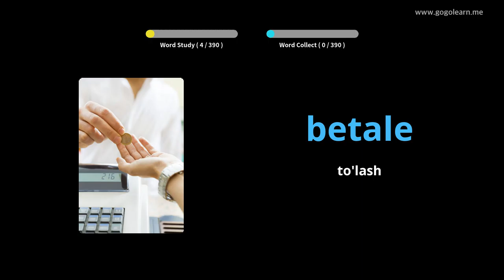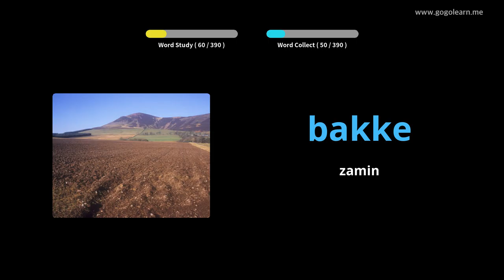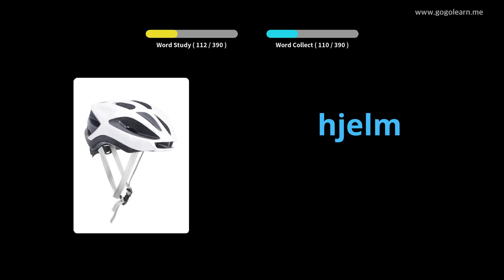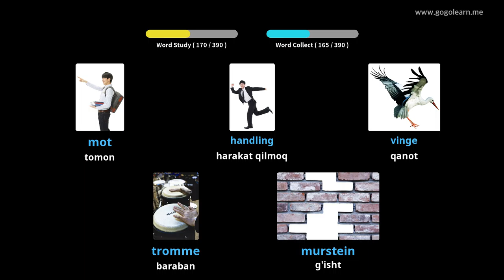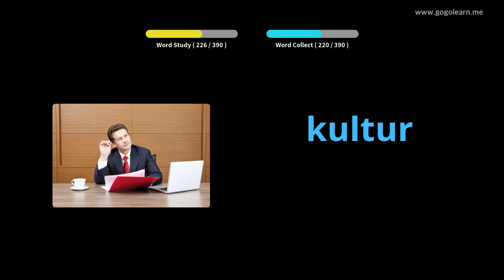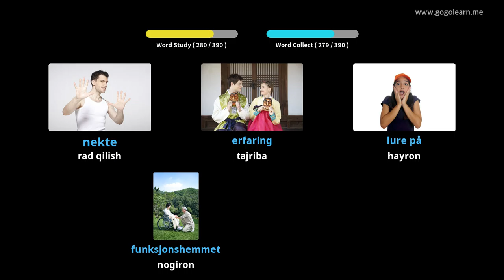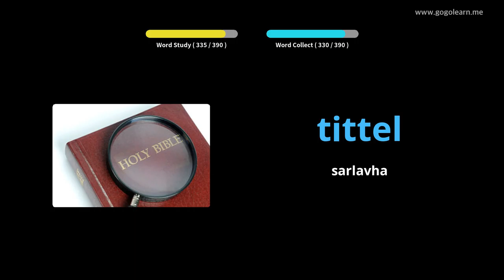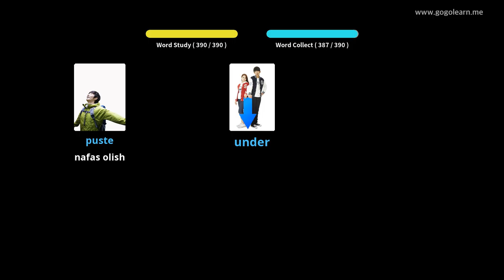Norvegiya lug'at 2-o'rta maktabi | Golearn